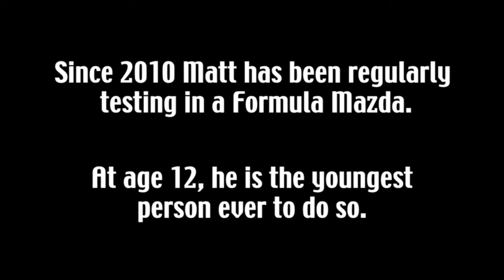Phoenix Video Producer - Video Production - Matt McMurry Racing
McMurry Racing - Sonoran Studios is a video production company located in Phoenix (Tempe), Arizona.